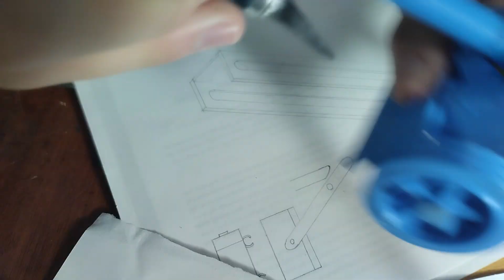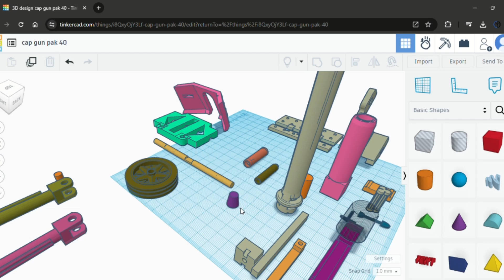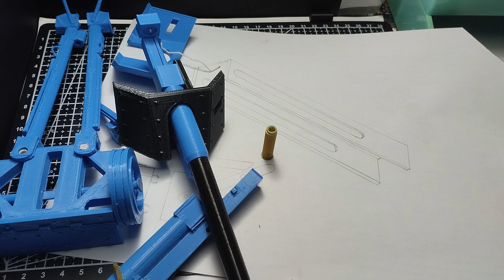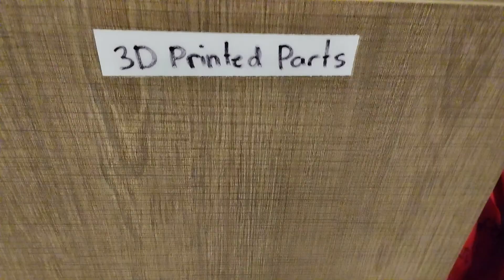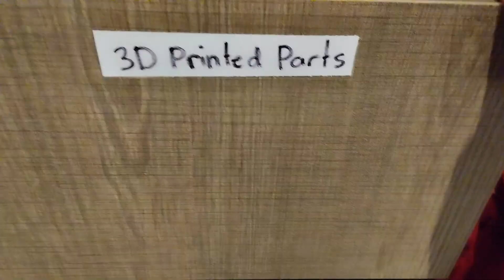3D printed Cannon that works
Everyone that loves WW2 history should know about the Pak 40, so it should be pretty self explanitory but otherwise, the Pak 40 is considerably one of the most effective anti tank gun of WW2, and in this video, i made it into a tedious-to-operate mini "cap cannon", which runs on the little toy pimers you get from the dollar store.

Also, i will upload the 3D files for the canon soon, if you want to make it yourself, but remember safety always, especially when operating things designed by me ;)
Otherwise, enjoy. Sh*t almost forgot, this is where i got the original model that formed the base of this project